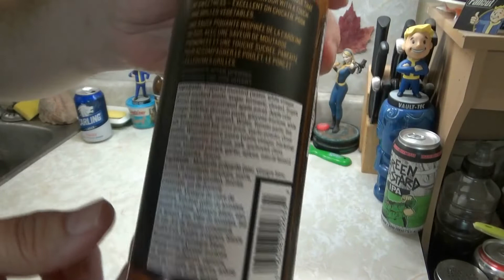PC Black Label Gold BBQ Sauce - CGBS Crazy Drunk Reviews - President's Choice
Here we are again with an Honest Drunk Review. Today I am reviewing President's Choice Black Label Gold BBQ Sauce. This is CGBS approved.
RTFO!!!🤘